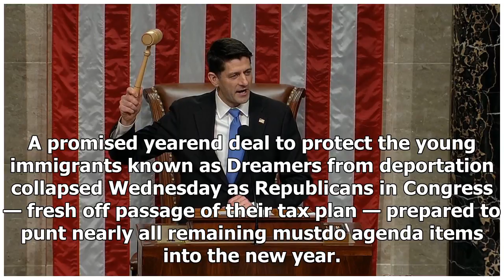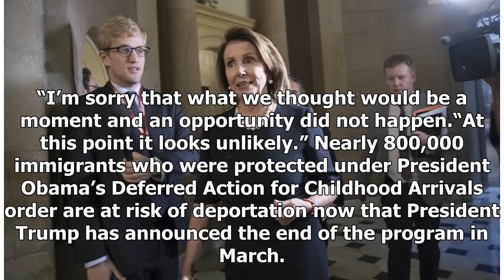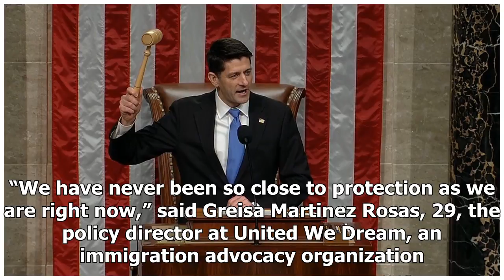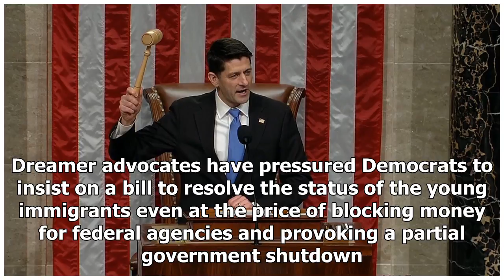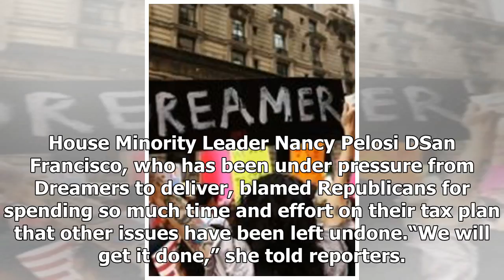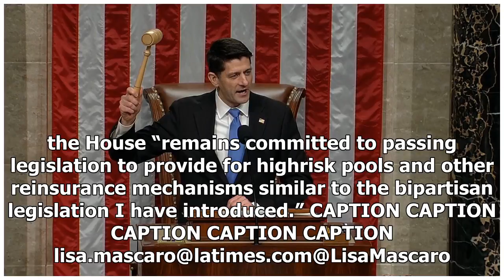TODAY NEWS - dream will have to wait until next year for Congress long has promised to protect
TODAY NEWS - TODAY NEWS - dream will have to wait until next year for Congress long has promised to protect

A promised yearend deal to protect the young immigrants known as Dreamers from deportation collapsed Wednesday as Republicans in Congress — fresh off passage of their tax plan — prepared to punt nearly all remaining mustdo agenda items into the new year. Congressional leaders still hope that before leaving town this week they can pass an $81billion disasterrelief package with recovery funds for California wildfires and Gulf Coast states hit during the devastating hurricane season. But passage ev...